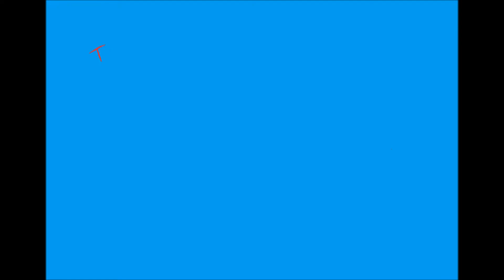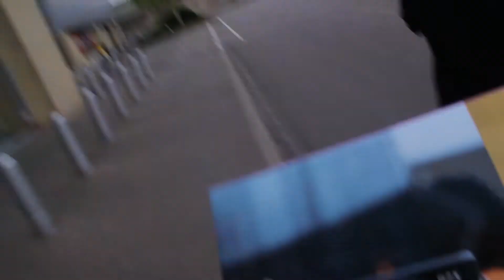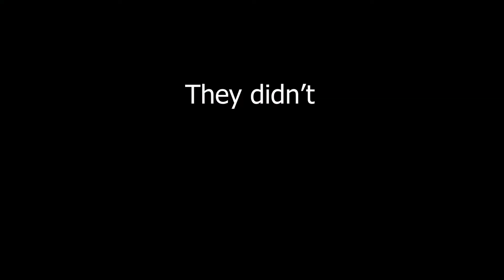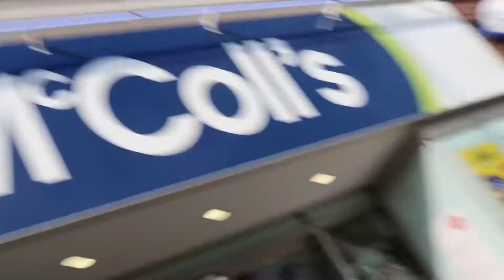A JOLLEY GOOD ROUNDUP EP 68!!!